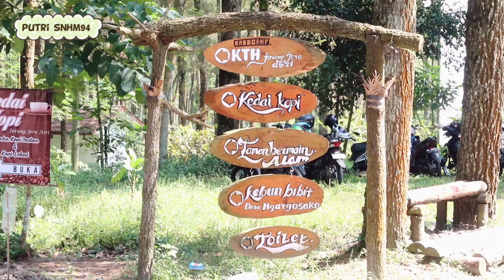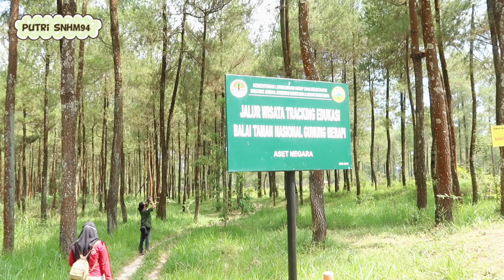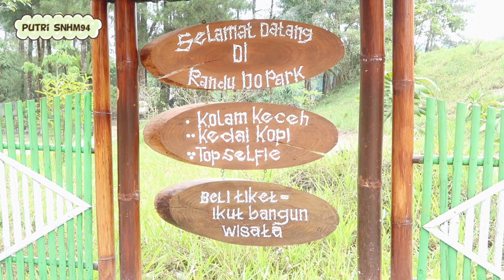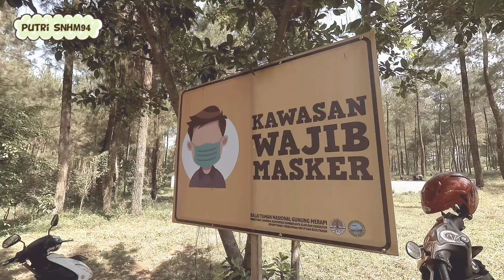KELILING WISATA ALAM DI MAGELANG : JURANGJERO & KULON NDESO "REBORN"